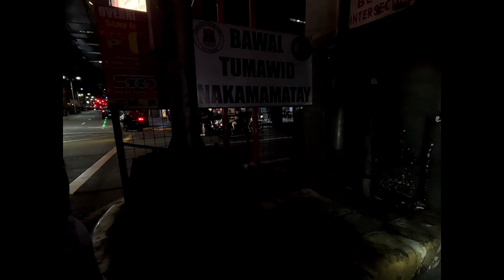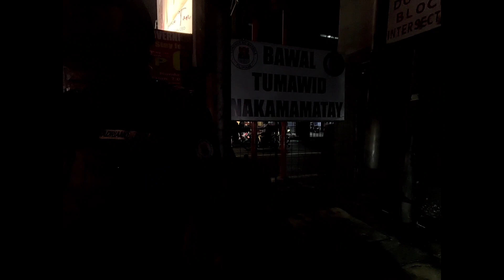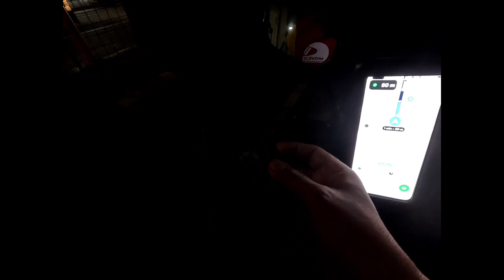kasalanan ko talaga..buti nalang talaga sila nakahuli skin..